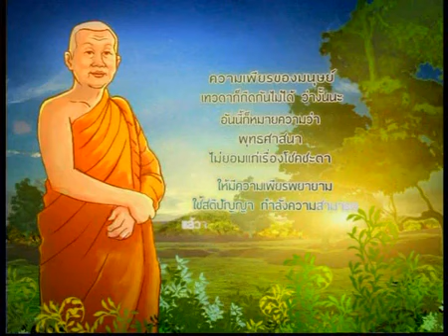ความเพียร ชนะโชคชะตา ความเพียรของมนุษย์ เทวดาก็กีดกันไม่ได้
เจ้าประคุณสมเด็จพระพุทธโฆษาจารย์ (ป.อ.ปยุตฺโต)